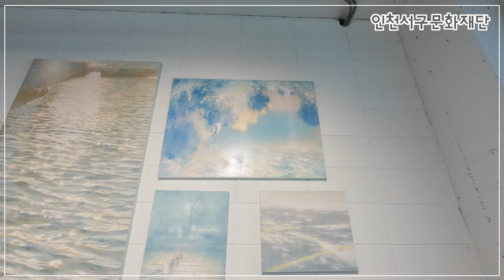회화 김진규 작가 작품 설명 - "예술나루레지던시" 결과 전시회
본 영상은
2024 창작공간활성화지원사업(레지던시 부문)에 선정 및 참여한 작가(김정한)가 자체제작한 영상입니다.

"예술나루레지던시" 입주 작가 김진규 님의 전시회 작품 설명 영상입니다.
김진규 작가님의 작품 설명을 들어 보세요^^
인천서구문화재단에서 예술작가 지원 사업인 "예술나루레지던시"를 매년 시행하고 있습니다.
2024년 7월 23일 ~ 28일까지 "예술나루레지던시" 결과 전시회가 열렸습니다.

2021년 출간된 전자책 3종을 비롯하여 도서출판 수이당에서 출간한 도서 목록입니다.